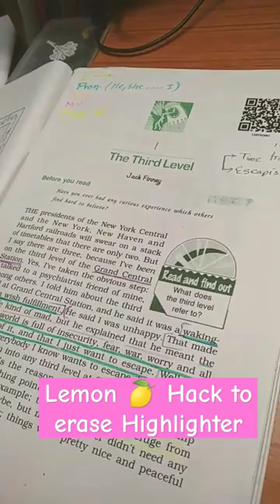Lemon 🍋 Hack to erase Highlighter